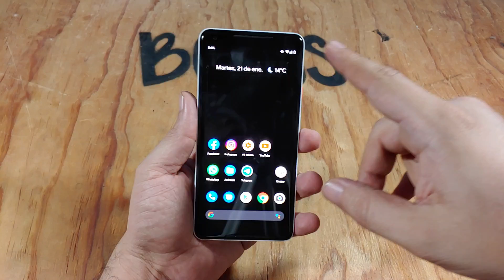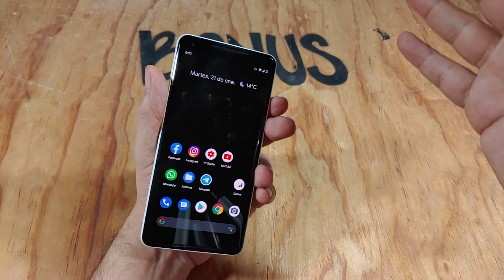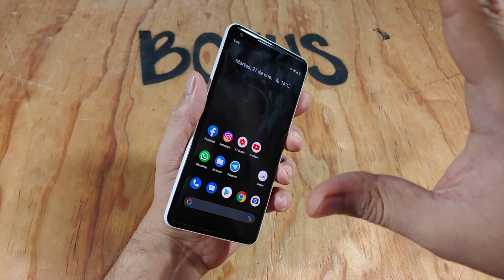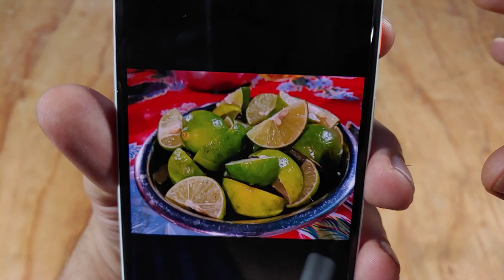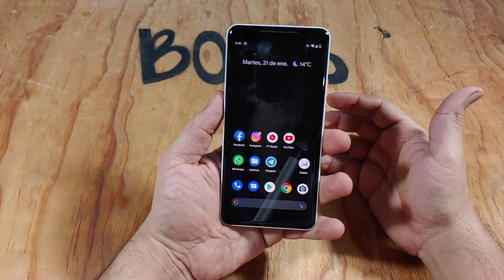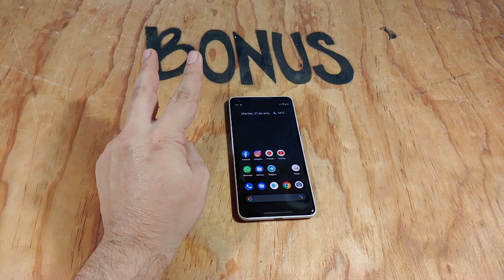Google pixel 2 XL reconstruido de Amazon... Análisis Real (2020). olvida la gama media.